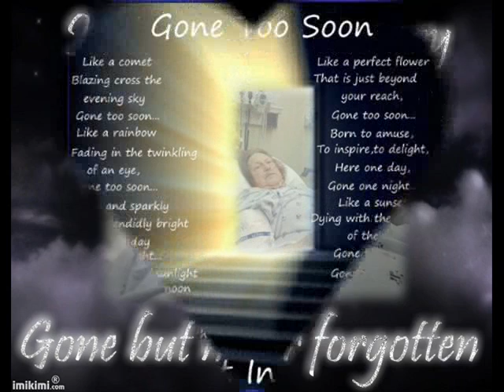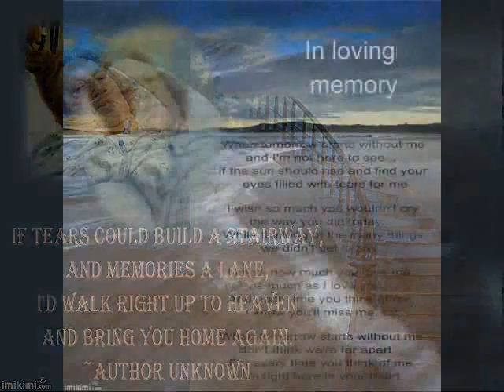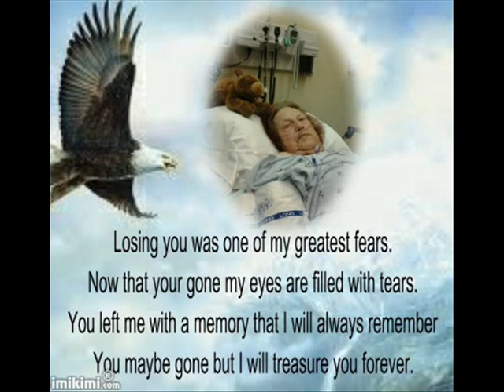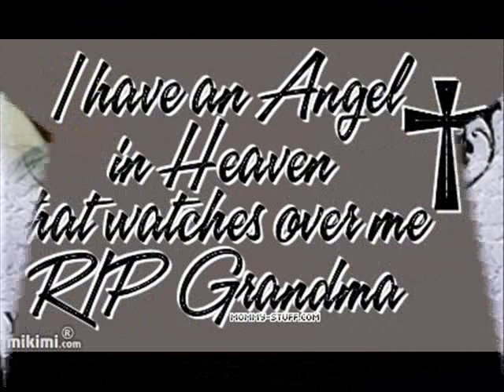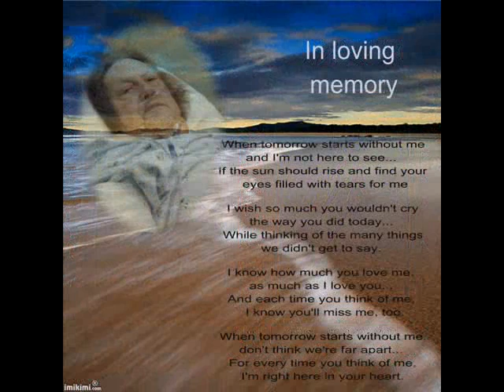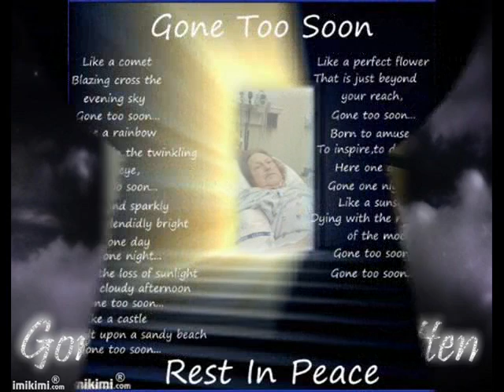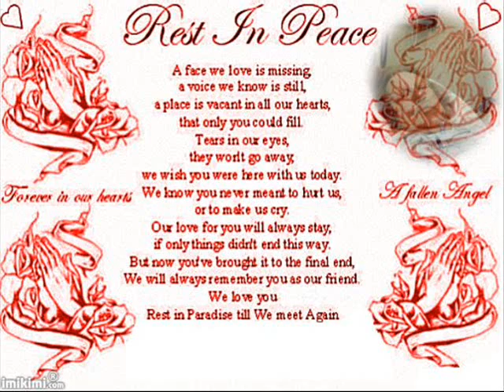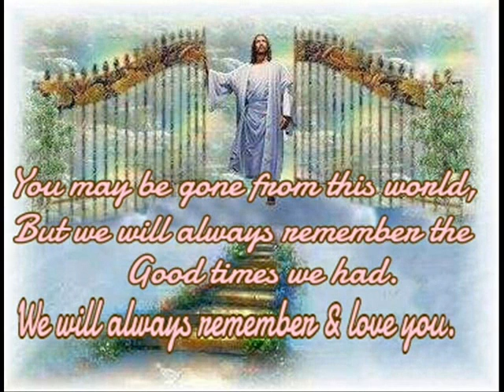RIP Mom (March 12, 1947-August 4, 2012)You will forever be in our hearts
This video was made for a friend who lost her grandma on the 4th of August 2012. RIP PATTY!